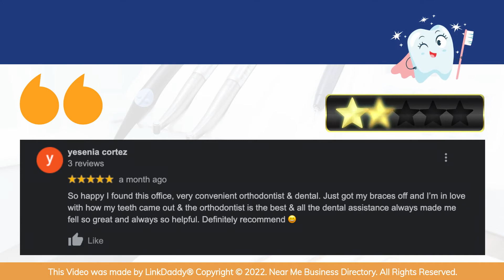Celebrate Dental and Braces - Top 10 Best Dentists San Antonio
At Celebrate Dental, we want you to be able to get a good understanding of the benefits of choosing us for your dental needs. We treat each patient of ours as if we were taking care of family.

Here are what some of our patients had to say.

Yesenia Cortez says,
So happy I found this office, a very convenient orthodontist and dentist. Just got my braces off and I’m in love with how my teeth came out and the orthodontist is the best and all the dental assistance always made me feel so great and always so helpful. Definitely recommend.

Desiree O says,
I’ve been coming here for almost 2 years. Everyone’s always friendly and always helpful. Doctor is pleasant and always explains what they are doing. Everything’s always clean and kept up with.

We look forward to you being a part of the Celebrate family!